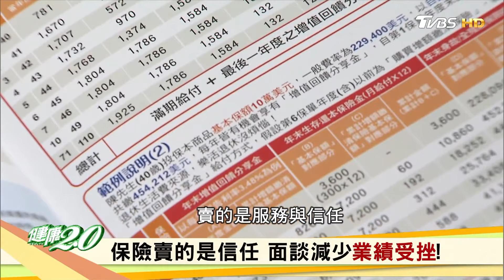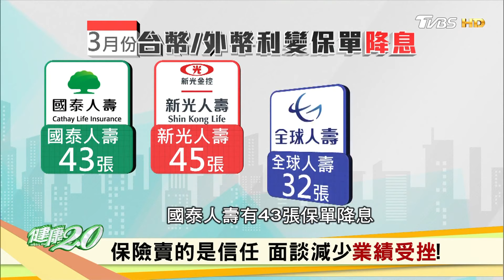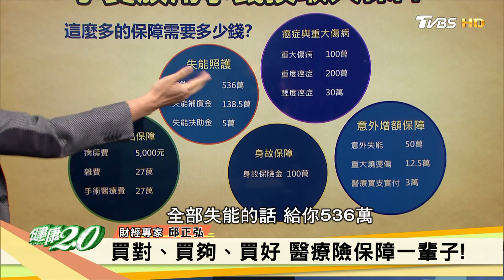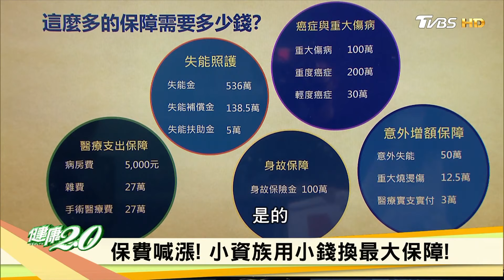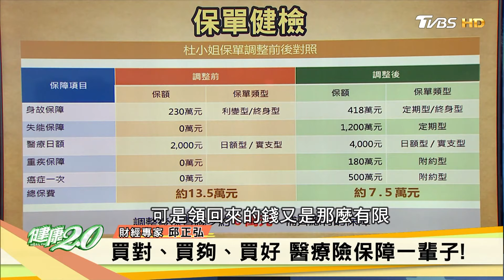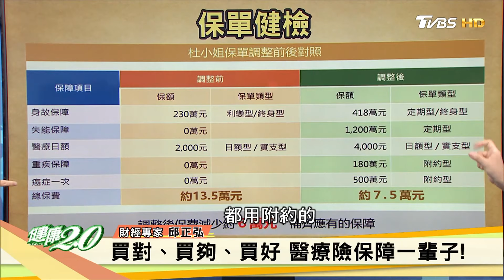最快7/1降息保費喊漲1成! 20年恐多繳6萬! 健康2.0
TVBS新聞台(56台) 週三～週五早上8點，週六、週日晚間7點！